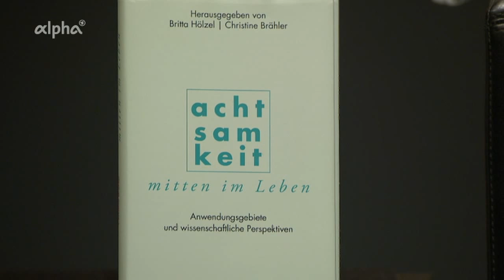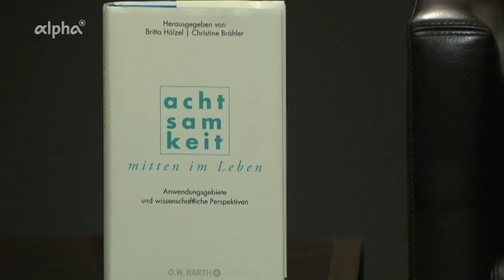alpha Forum Britta Hölzel, Neurowissenschaftlerin und Meditationsforscherin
Britta Hölzel ist Diplom-Psychologin und promovierte Neurowissenschaftlerin. Vor 18 Jahren kam sie während eines längeren Indienaufenthalts mit Meditation und Yoga in Kontakt. Fasziniert von deren Wirkung, begann sie damit, Achtsamkeit und verschiedene Entspannungstechniken neurowissenschaftlich zu erforschen. 2015 erschien ihr Buch "Achtsamkeit mitten im Leben".

Moderation: Sabrina Staubitz